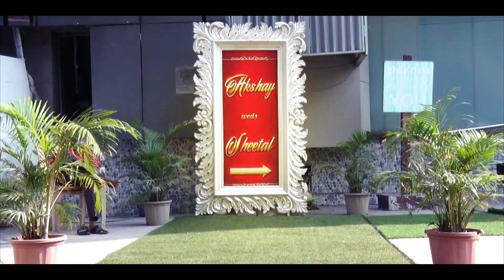Akshay + Sheetal Grand Wedding Highlights